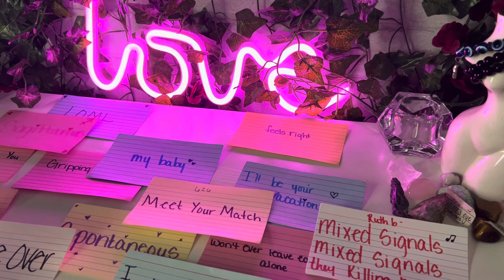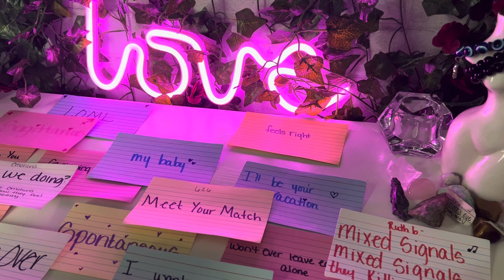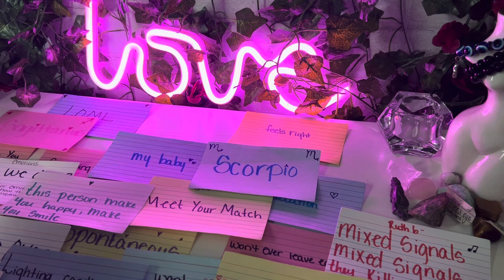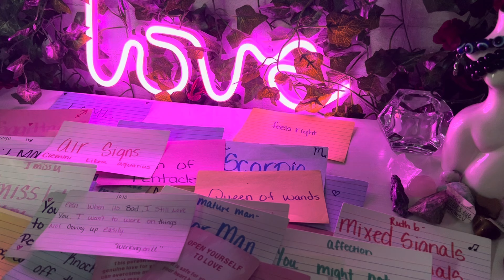♥️”Tell me we okay”-they not giving up on this connection so easily…..